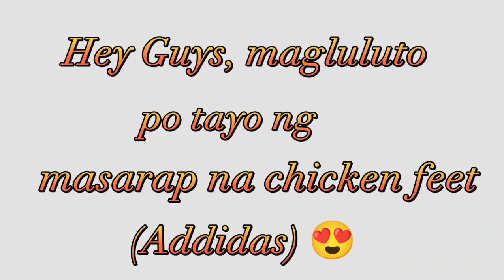CHICKEN FEET SA SPRITE/ Addidas 😍 Try nyo rin ito masarap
Chicken Feet sa Sprite,masarap na mura pa may makukuha po tayong benifits sa pagkain nito dahil itonpo ay collagen at gamot sa mga nagsasakitang joints natin.
Sana po ay magustuhan nyo ang video ko.

Please support my little channel.